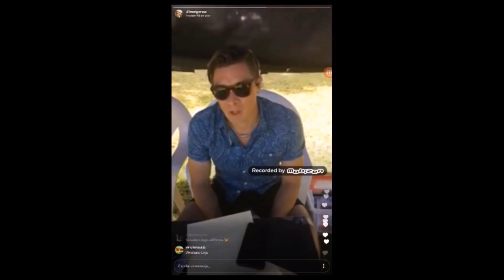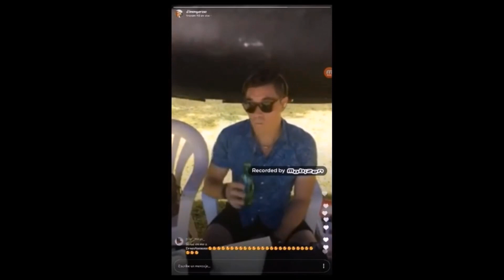ROSIQUE CONFIRMA 2DA TEMPORADA DE EXATLÓN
SEGUNDA TEMPORADA DE EXATLÓN MÉXICO